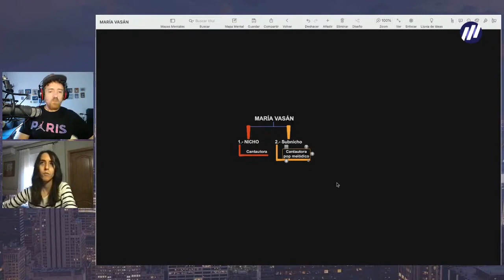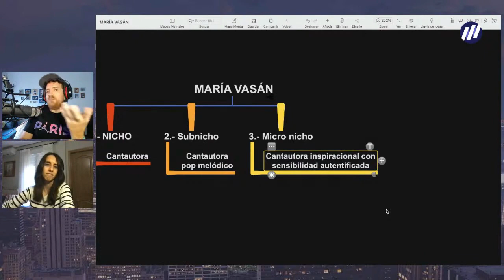OBSERVA 👀 Cómo definir tu nicho, subnicho y micronicho